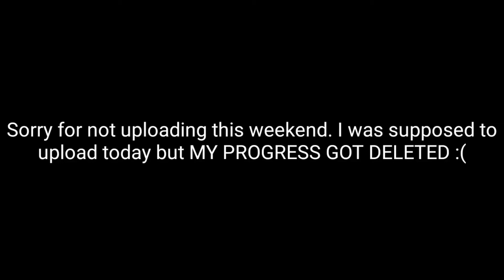I hate my editor (also vid tom)